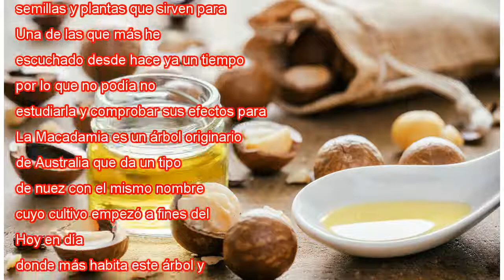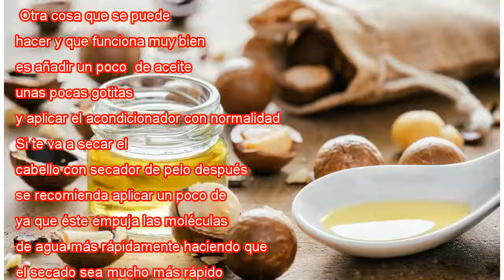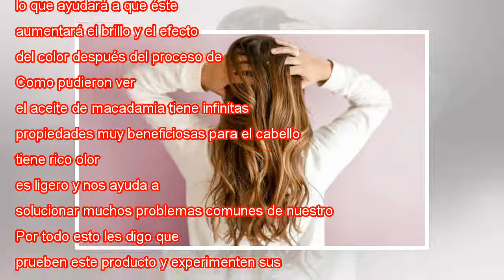Mantenga su cabello nutrido este invierno con aceite de macadamia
Constantemente estamos escuchando de nuevos componentes, frutos, aceites, flores, semillas y plantas que sirven para la salud del cabello. Una de las que más he escuchado desde hace ya un tiempo es la macadamia, por lo que no podía no probarla, estud...